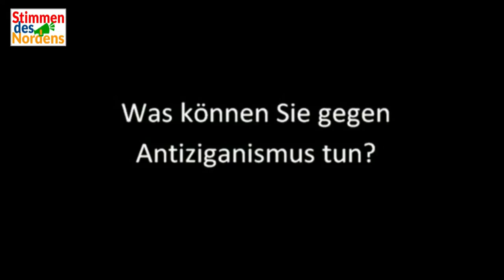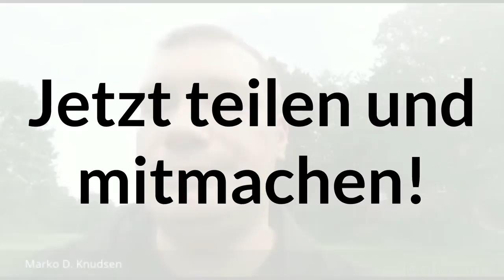Marko D. Knudsen: gegen Fremdenfeindlichkeit und Rechtsextremismus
Schluss mit den Hetzparolen! Für Solidarität mit den Flüchtlingen die Video-Botschaften von Prominenten und Nicht-Prominenten teilen und selbst Flagge zeigen:
Mach mit, dreh dein eigenes kurzes (Selfie-)Video. Lade es über unsere Facebook-Seite hoch, schick es uns per WhatsApp oder E-Mail.
Lasst uns gemeinsam ein Zeichen setzen.
Lasst uns zeigen, dass wir mehr sind und unsere Stimmen gemeinsam lauter!